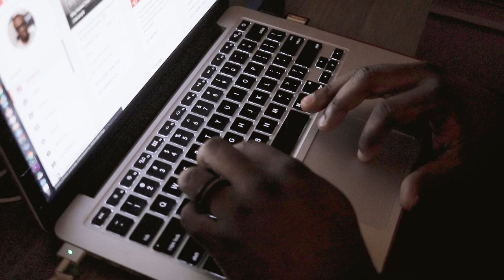ItsLarryG Radio - Episode 001 | The Product of a Failure - Vince Herbert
Today on the podcast we have Mr. Vince Herbert. Vince and I work at the same company except I’m in marketing and he’s in the call center. I’d heard that Vince had a pretty inspirational story and wanted to hear it for myself. He was kind enough to share his story from sleeping on a sofa and being the laughing stock of the school to becoming a homeowner and becoming the manager of a call center.

If you'd like to reach Vince or want more information about his projects.

Larry George II
ItsLarryG Creations LLC